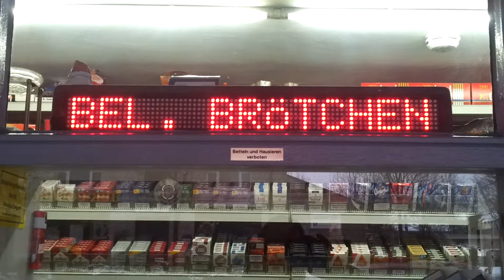Kurti's Eck das Eck mit Flair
Fesserstr 18 Neuss